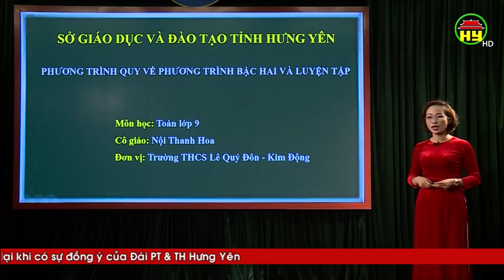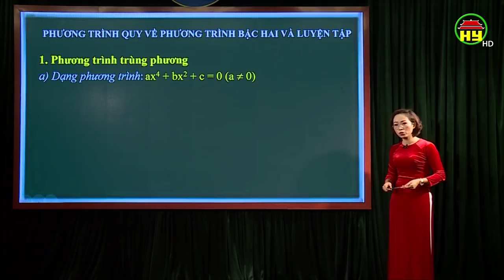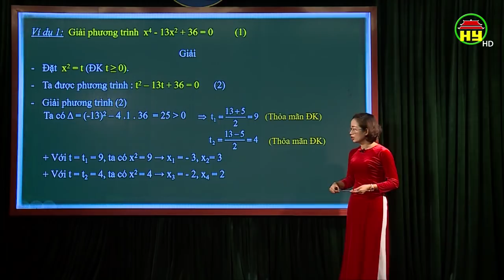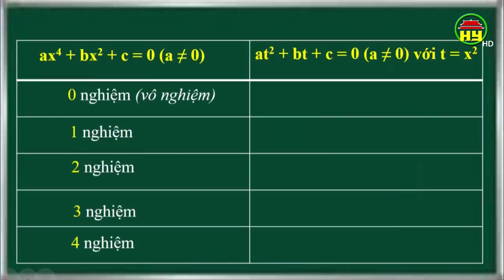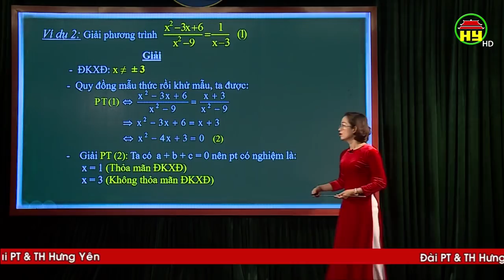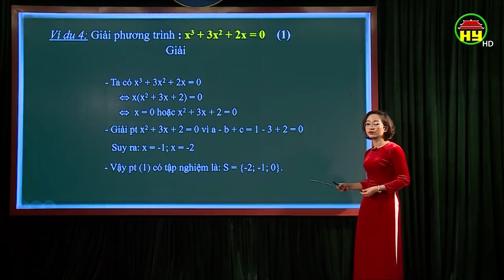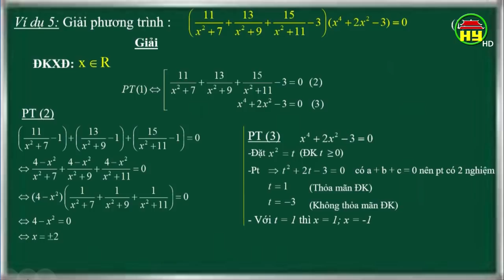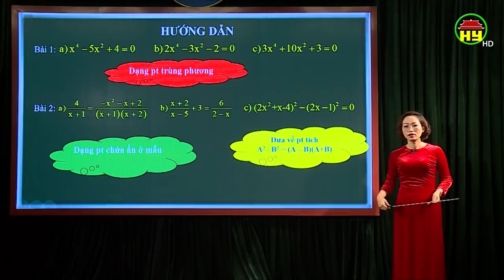Dạy học truyền hình: Môn Toán lớp 9, bài 28